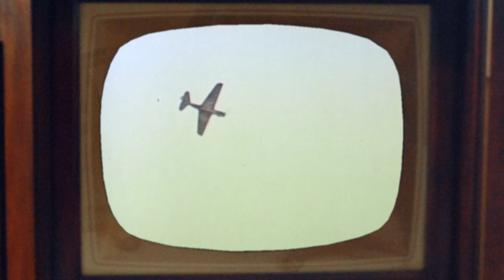myrawdeal Episode 7 Story 2 - Purple Heart.mp4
In the military and have been hurt don't lose track of your documents or you wont get your purple heart like this WAR HERO. vote